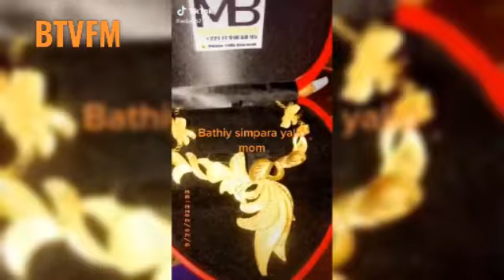BTV : Abdoulaye Diop khass dit toute la vérité sur le Mariage Souboulou,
BTVFM "Banlieue TV, Banlieue FM" de Groupe INFOTEL Holding: Actualités 24h /7, cultures , divertissement ,cuisine, beauté, mode, Sport et autres.